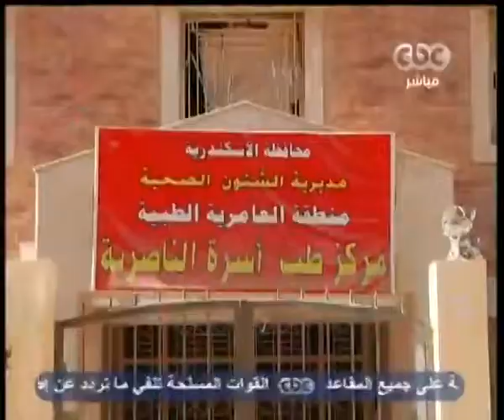هنا العاصمة - ملف الوقود في الـ100يوم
هنا العاصمة - لميس الحديدي - CBC-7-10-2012
هنا العاصمه - ملف الوقود في الـ100يوم